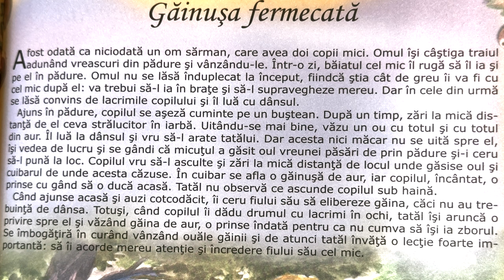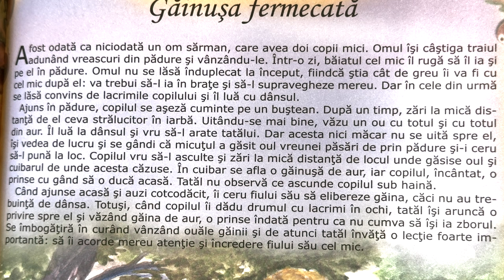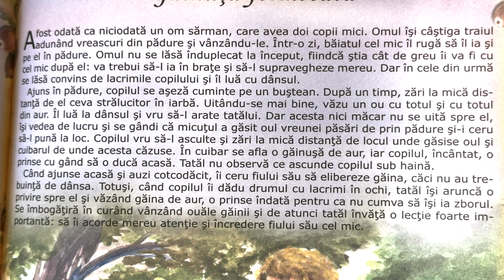Găinușa fermecată 🐔 Povești pentru copii în limba română | Povești scurte 4K (250/365)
Povești noi cu Găinușa fermecată pentru copii. Povești pentru copii în limba română. Povești scurte audio în 4K. Să citim o carte de poveste împreună. Basme și povești de lectura.

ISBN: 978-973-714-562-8